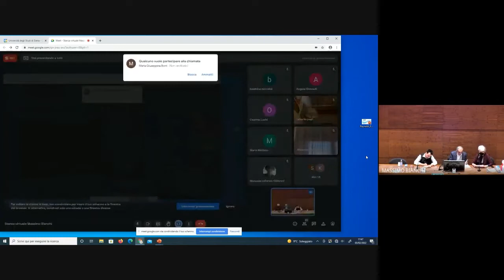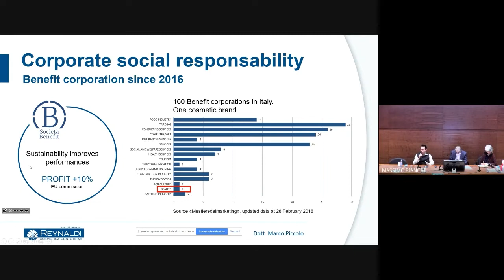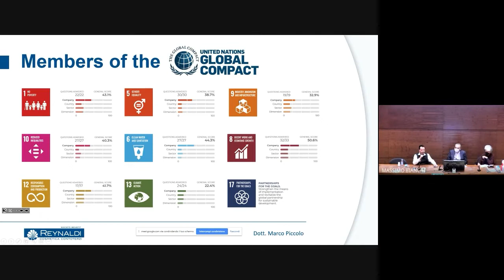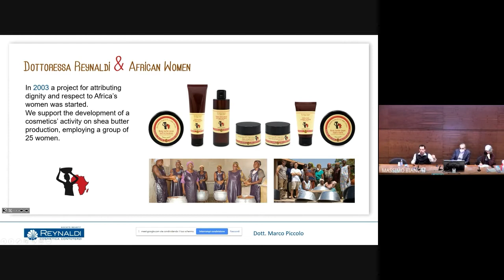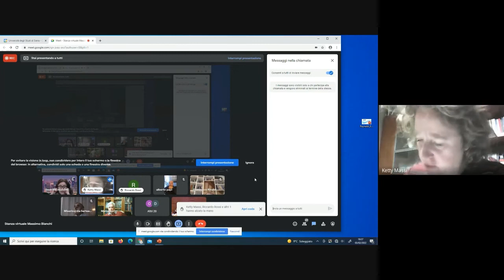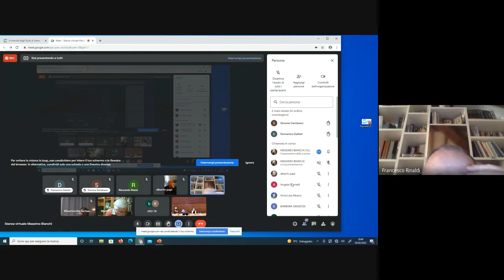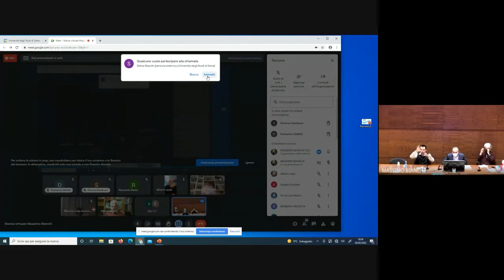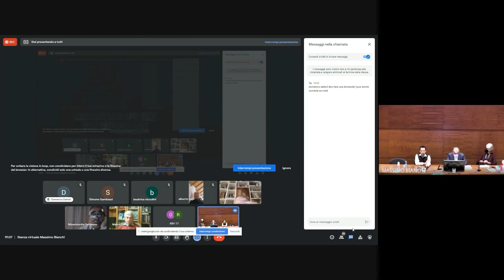Marco Piccolo Reynaldi al Corso 2022 della Fondazione Mon. Orlando Donati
In occasione del 16° Corso di "Cultura Politica e Dottrina sociale cristiana" il Dott. Marco Piccolo Reynaldi tiene l'incontro "L'imprenditoria motore economico, culturale e sociale a servizio del territorio" (Siena, 3 febbraio 2022).